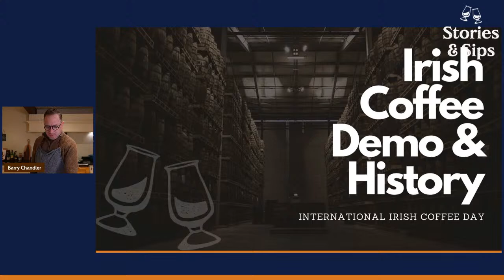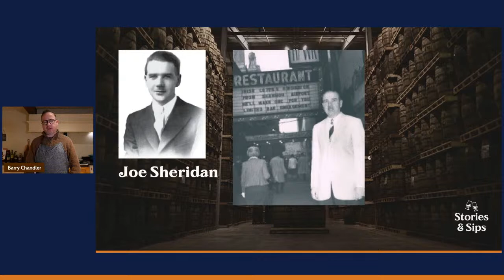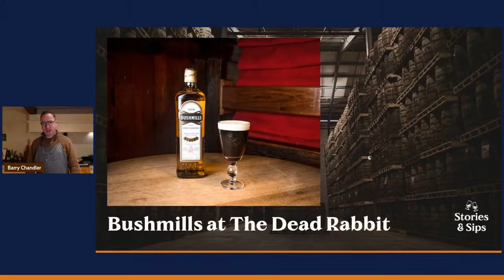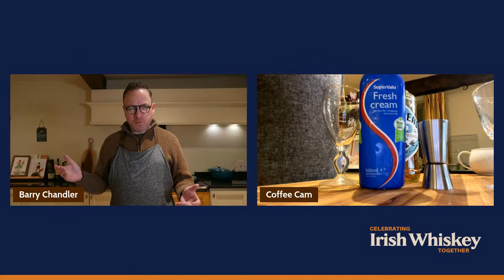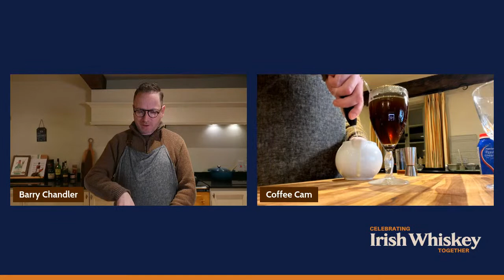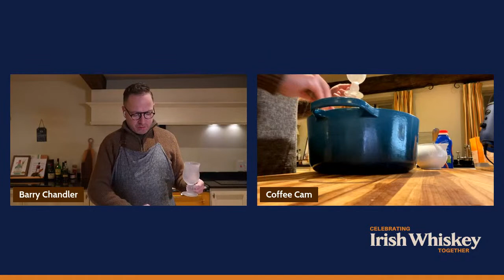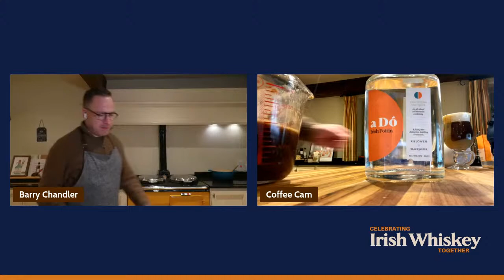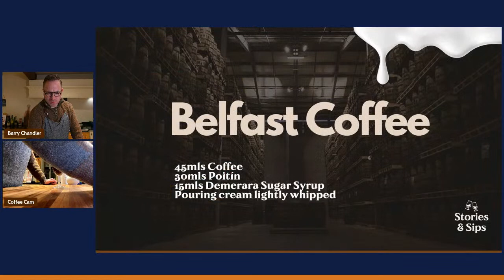Irish Coffee History & Demonstration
This Wednesday, January 25th, is International Irish Coffee Day so we're going to mark the day that honors the cocktail that brought Irish whiskey to the world by hosting an Irish Coffee-making demonstration and competition at 7pm EST/Midnight Irish time.

I'll make a number of Irish coffees live on the night on our YouTube livestream and encourage you to do the same. I'll share best practices, some new approaches to the Irish coffee and then it's over to you to submit a photo and description of your take on the Irish Coffee. It could be a classic or a new twist.

Our Facebook community will then vote on the Irish Coffee they believe should be crowned "Official Stories & Sips Irish Coffee for 2023" and its creator sent a lovely bottle of whiskey.

Suggested ingredients: (optional if you'd like to make with us)

4oz Single Pot Still Irish Whiskey
4oz Blended Irish whiskey
Lots of Ice
16oz Good (no, great!) filter coffee or freshly made
16oz Cold Brew Coffee
160g Brown demerara sugar
150ml Whipping cream
Sprinkling of Nutmeg
4 dashes Chocolate bitters
200g butter
400g condensed milk
400g caramel sauce
1tsp ground ginger

I'll be bringing back the very well received coffee camera (CoffeeCam) from last year for a very fancy multi-camera experience on the night. You won't want to miss this caffeine and whiskey fueled extravaganza.